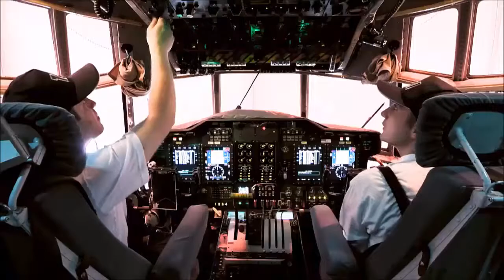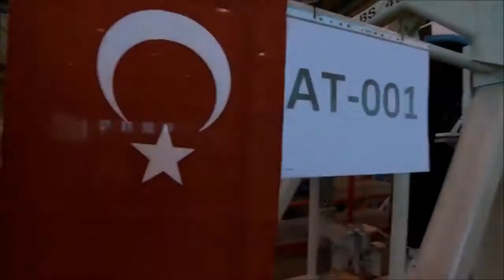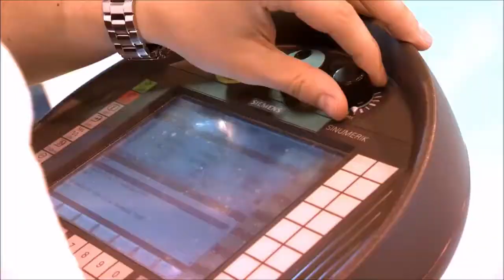İlk Türk F-35 Uçağının 'Orta Gövde'si TAİ tesislerinde yapılan törenle teslim edildi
Amerika Birleşik Devletleri’nin önderliğini yaptığı, Türkiye’nin de aralarında bulunduğu Avustralya, Danimarka, Hollanda, İngiltere, İtalya, Kanada ve Norveç’in ortak ülke olarak katılım sağladıkları ve Savunma Sanayii Müsteşarlığı tarafından yönetilen bir konsorsiyum projesi olan JSF (Joint Strike Fighter- Müşterek Taarruz Uçağı) Projesi kapsamında, TUSAŞ – Türk Havacılık ve Uzay Sanayii A.Ş. tarafından üretimi tamamlanan ilk Türk JSF/F-35 Uçağı’nın “Orta Gövde’si 12 Temmuz 2017 tarihinde TUSAŞ tesislerinde düzenlenen tören ile müşterileri olan Northrop Grumman (ABD) ve Lockheed Martin (ABD) firmalarına teslim edildi.

Bugünkü tören ile teslim edilen Orta Gövde, bugüne kadar tamamlanarak teslim edilen 21.Orta Gövde olmasının yanı sıra Mayıs 2018’de Türk Hava Kuvvetleri Komutanlığı envanterine girecek ilk Türk F-35 uçağının Orta Gövdesi olma özelliğini de taşıdığı belirtildi.

F-35 Projesinin Hava Kuvvetleri Komutanlığı’nın operasyonel ihtiyaçlarını karşılamanın yanı sıra Türk Savunma Sanayii firmalarına yeni iş fırsatları yarattığı ve Türkiye’nin F-35 gibi beşinci nesil bir hava platformunun küresel tedarik zincirinde yer alması projede görev alan yerli firmalar için dikkat çekici bir kabiliyet ve rekabet edebilirlik göstergesi olduğu vurgulandı.

TUSAŞ, F-35 Programında “Orta Gövde, Kompozit Parçalar, Metalik Alt Gövdeler, Hava Alığı ve Hava-Yer Harici Yük Taşıyıcı Paylon” üretimlerini dünyada tek veya birkaç kaynaktan birisi olarak gerçekleştirildiği belirtildi. 2008 yılında ilk “Kompozit Parçalar’ın teslimatını yapan TUSAŞ, ilk “Metalik Alt Gövdeler ve Hava-Yer Harici Yük Taşıyıcı Paylon’ları 2009 yılında, ilk “Hava Alığı’nı 2010 yılında ve ilk “Orta Gövde’yi ise 2013 yılında teslim etti.

JSF/F-35 programı çerçevesinde TUSAŞ’ın, ABD ve İtalya’daki uçak montaj hatlarını uzun yıllar desteklemeye devam edeceği belirtildi.